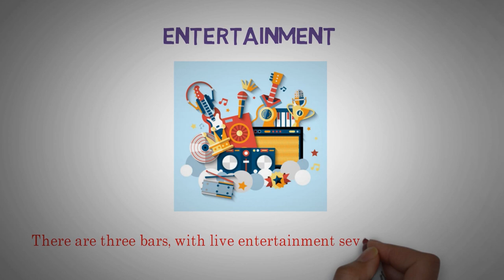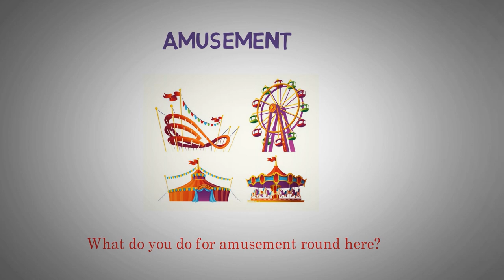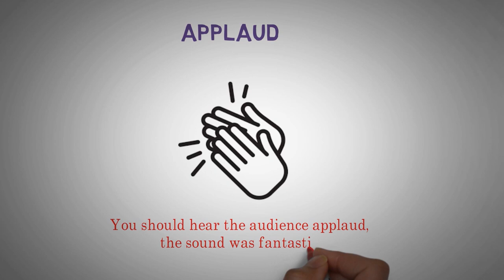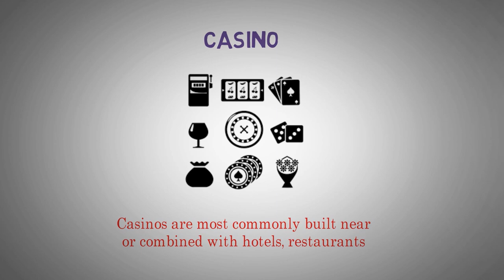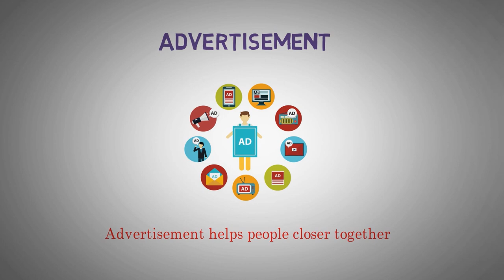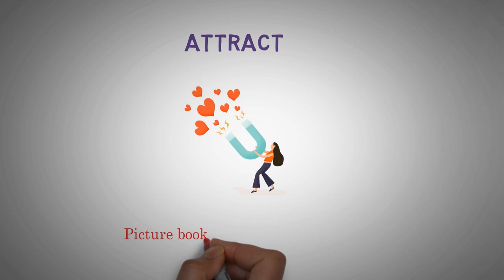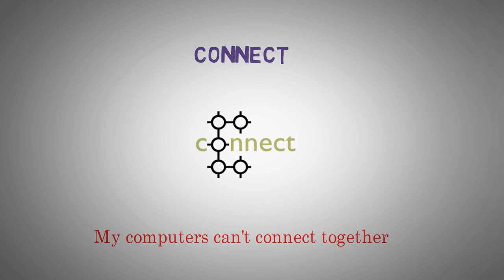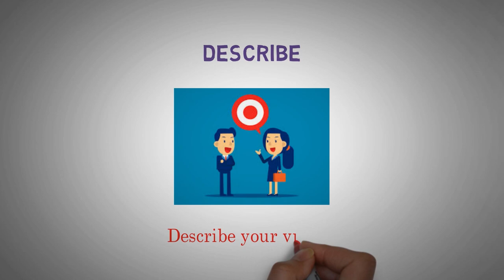Self Study English Vocabulary by Topics Entertainment Part 1 ★ Improve English Everyday ✔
Entertainment is a form of activity that holds the attention and interest of an audience or gives pleasure and delight. It can be an idea or a task, but is more likely to be one of the activities or events that have developed over thousands of years specifically for the purpose of keeping an audience's attention.[1] Although people's attention is held by different things, because individuals have different preferences in entertainment, most forms are recognisable and familiar. Storytelling, music, drama, dance, and different kinds of performance exist in all cultures, were supported in royal courts, developed into sophisticated forms and over time became available to all citizens. The process has been accelerated in modern times by an entertainment industry that records and sells entertainment products. Entertainment evolves and can be adapted to suit any scale, ranging from an individual who chooses a private entertainment from a now enormous array of pre-recorded products; to a banquet adapted for two; to any size or type of party, with appropriate music and dance; to performances intended for thousands; and even for a global audience.